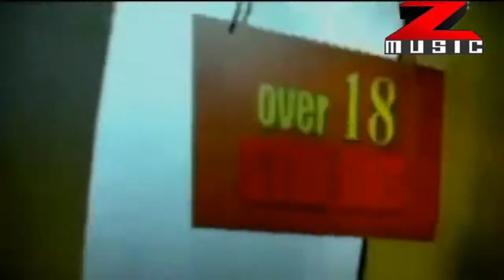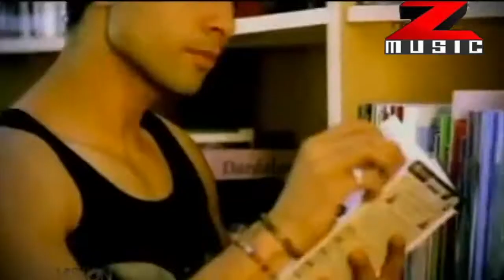Rangeela Re - Hot Hitz Girls On Fire - 720p HD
Album - Hot Hitz Girls On Fire
Song - Rangeela Re
Star - Deepal Shaw
Audio - Saregama HMV